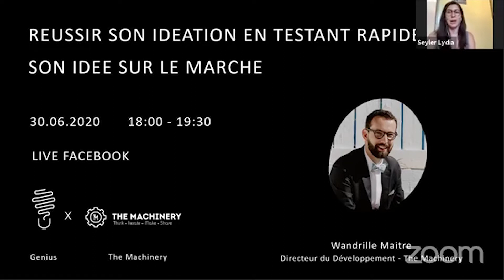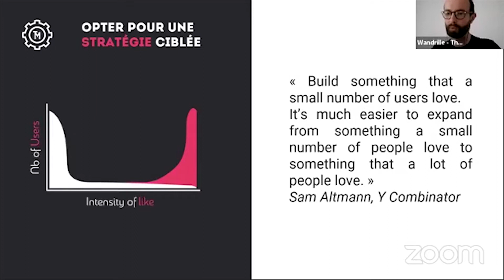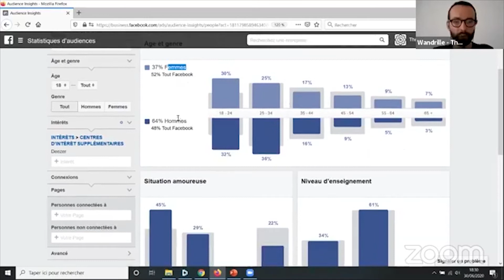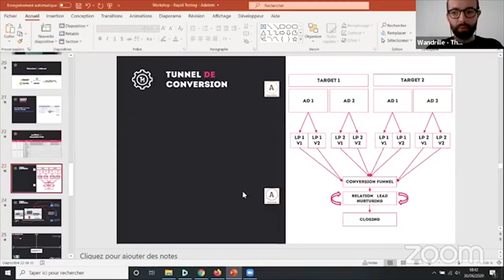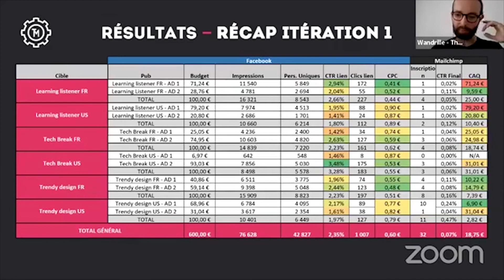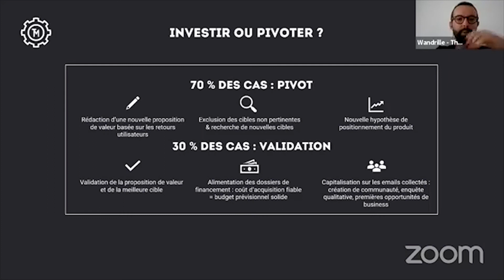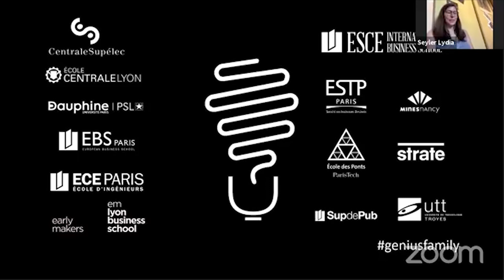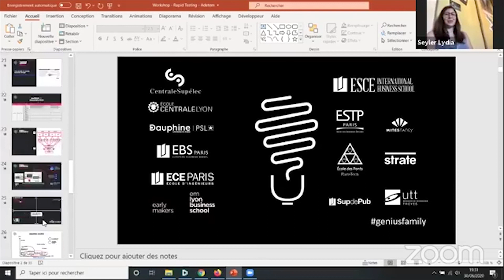💡 Webinar Genius X The Machinery - Réussir son idéation en testant son marché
Tu aimerais te lancer dans l'entrepreneuriat ? Ou tu es déjà entrepreneur et tu souhaites lancer un nouveau produit ou service ? 💡

Wandrille, Directeur du Développement chez The Machinery, partagera avec toi des outils précieux pour élaborer une stratégie de ciblage et de développement en adéquation avec ton marché : le fameux product-market fit, le graal de l'entrepreneur ! 🙌

Au programme :
Comment simuler le lancement de son projet  avec le cas pratique d'un projet d'enceinte connectée par un ancien ingénieur d'Apple 🍎🔈
Questions/Réponses 💬